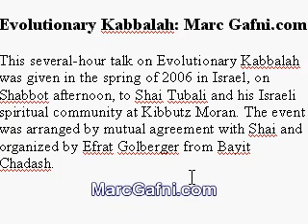Evolutionary Kabbalah: Marc Gafni (in Hebrew) II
This several-hour talk on Evolutionary Kabbalah was given in the spring of 2006 in Israel, on Shabbot afternoon, to Shai Tubali and his Israeli spiritual community at Kibbutz Moran. The event was arranged by mutual agreement with Shai and organized by Efrat Golberger from Bayit Chadash.